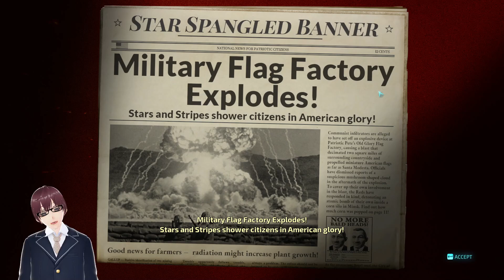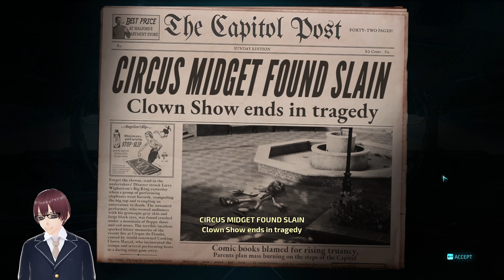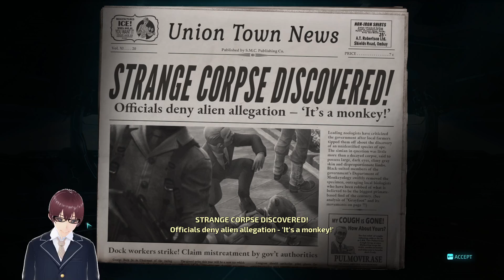Vengeance for me or him or us, for you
We take vengeance for 137, bend antennas and steal some valor.